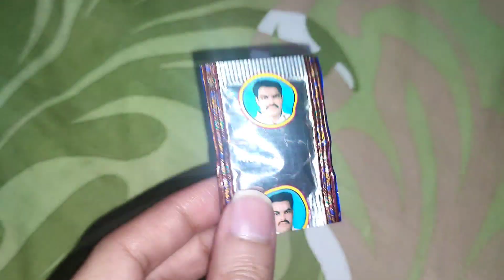| Aj Hum Sab Ne Mil Kar Ki Cooking |🫕🍲.| Aur Mil Ke Kia Khoob Enjoy | || ANZU VLOG ||